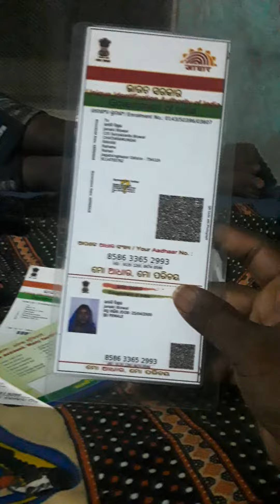e.shram card bana chali6i